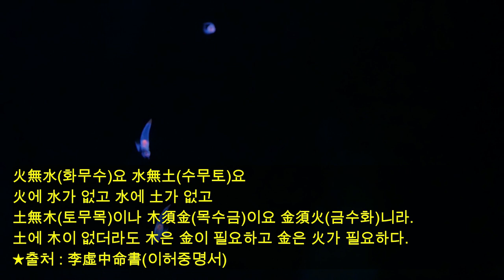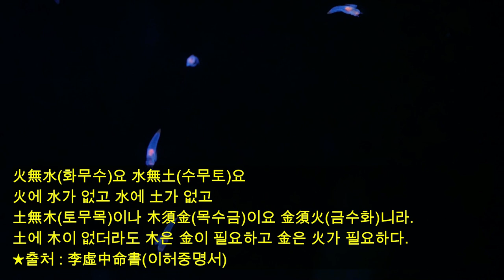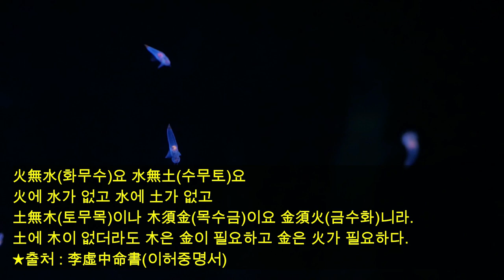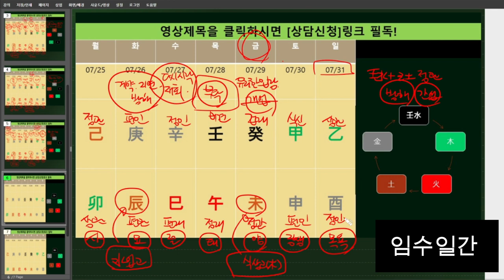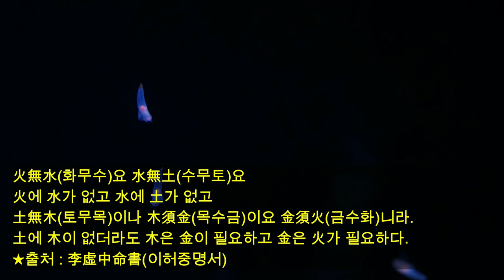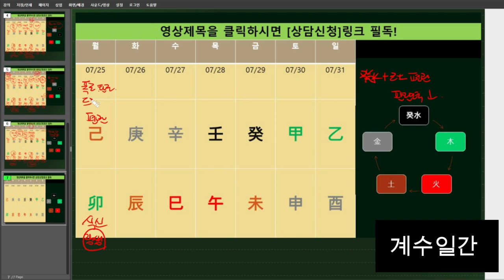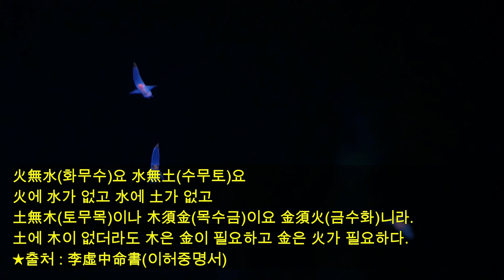☯️2022년07월25일-7월31일 일간(日干)별 주간운세